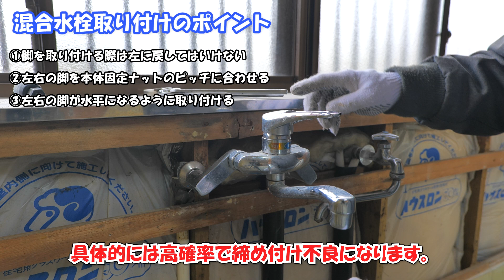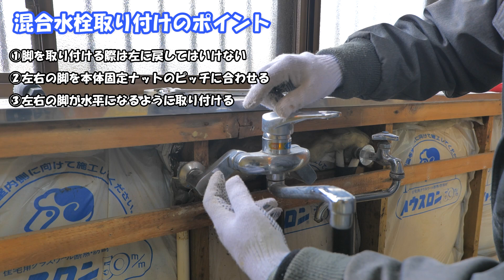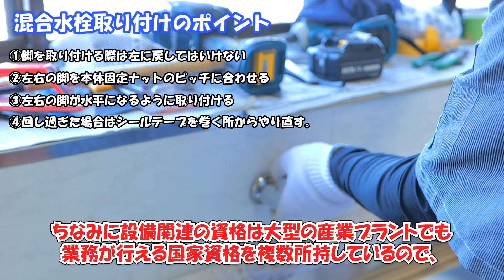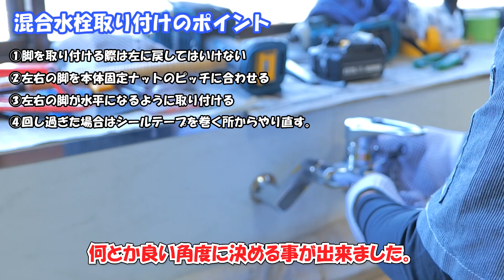DIYでおんぼろキッチンをリフォーム＃13 ガス台、流し台、調理台の設置から混合水栓、単水栓、ガスコンロ等の取り付け作業【ナスラックパルテエジ】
今回はキッチンリフォームのpart13で、ガス台、流し台（シンク）、調理台の設置から、水道の混合水栓、井戸水の単水栓、ガスコンロの取り付けなど、設備関連の作業を行いました。

思いのほか壁の歪みが酷く、キッチン台のバックガードと壁との間に隙間が出来てしまう、新たな問題が発覚する場面もありましたが、排水接続や水栓の取り付けは問題なく、お蔭様でようやくガスや水が使える状態になり、しばらく続いた不便な生活から脱却する事が出来ました(^^;)

ここまで初めて挑戦する作業も多かったので、なかなか大変でしたが、実際にやってみて気が付く事はとても多いので、自分にとっては得るものが多い良い経験になりましたし、何とか無事にここまで終える事が出来て、ほっとしています。

そんなこんなで大きな節目を迎えたキッチンリフォームですが、とりあえず料理が作れるようになったら次は食べる所‥と言う事で、次回はダイニングテーブルの設置やTVの壁掛け作業、そしてすっかり綺麗になったこの部屋を猫達に初お披露目した様子をお送りします。

当チャンネルでは二匹の猫（ネコ吉＆ボス吉）の楽しい日常や、モノ作りが大好きな飼い主ドラ吉のDIY動画等を公開しています。基本的にお昼に公開しているのがショート動画で、夜に公開しているのがメイン動画です。

一部の動画のタイトルやサムネイルに入っているEng CCと言う表記は、その動画が英語字幕に対応している事を表しています。

【当チャンネルで使用させて頂いている楽曲の提供サイト様】